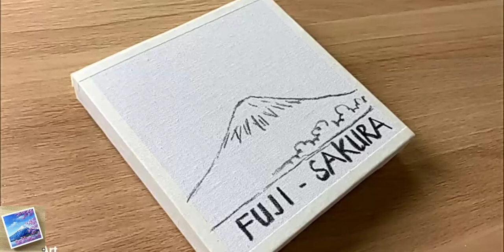Mt. Fuji Challenge || Easy Acrylic || simple painting in Acrylic Mt. Fuji cherry Blossoms🌸